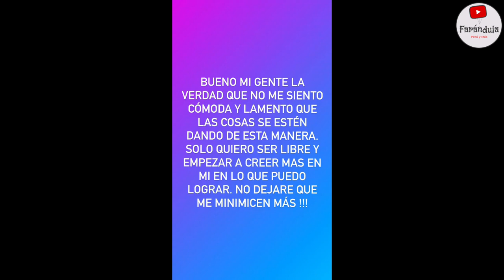ROSANGELA ESPINOZA HARTA ARREMETE CONTRA ESTO ES GUERRA TRAS SER SUSPENDIDA!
ROSANGELA ESPINOZA FUE SUSPENDIDA POR LLEGAR TARDE A LAS GRABACIONES DE LA ACADEMIA DE ESTO ES GUERRA
¡ROSANGELA ARREMETIO CONTRA EEG!

ROSANGELA SE VA DE EEG HOY EN VIVO URGENTE ULTIMO MINUTO!
´ROSANGELA ESPINOZA NO VA MÁS EN EEG!